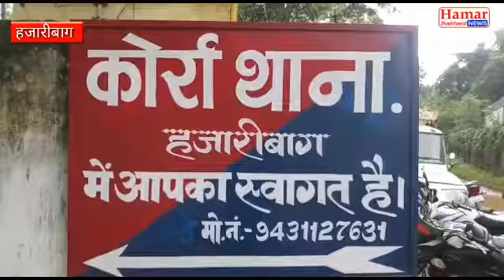दवा के नाम पर परोसी जा रही है जहर हजारीबाग को मिली बड़ी सफलता दो को किया गिरफ्तार